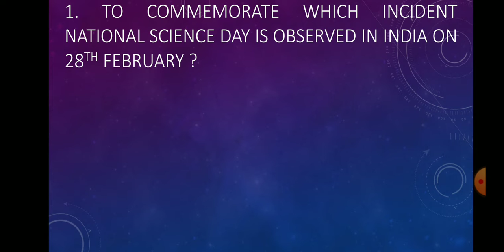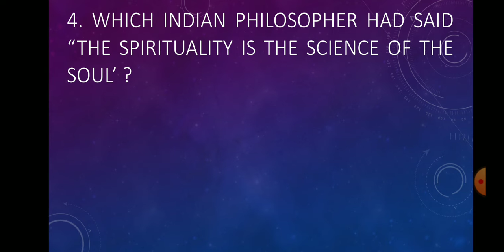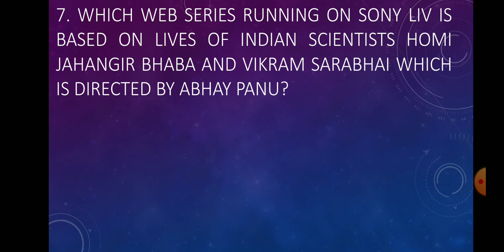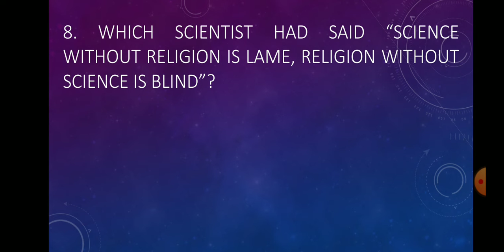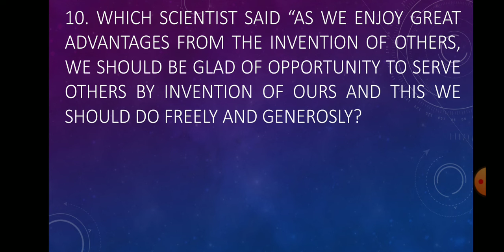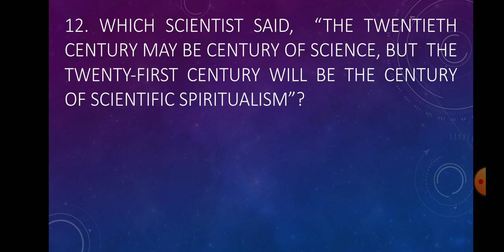National Science Day (Special)